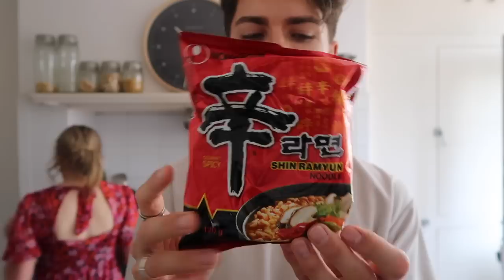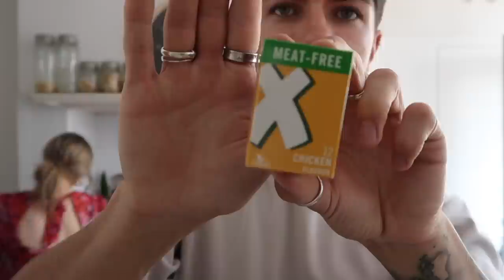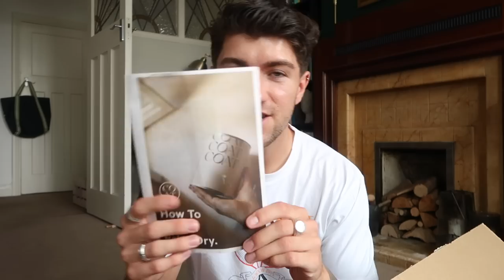I CAN'T BELIVE IT'S HERE! | NEW GLASS TV & DECIDING ON PAINT COLOURS | VLOG | ad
As you know I get early access to Sky films, to recommend my favourites to you each month. I absolutely loved Dual - it was the perfect mix of clever screenwriting and will keep you guessing the ending! Karen Gillan is brilliant as ever and I would absolutely recommend you to watch it.

Hey guys!

This was super exciting one as we had an incredible delivery from Sky and our paint arrived which we can't wait to do!

Big love,
Luke X